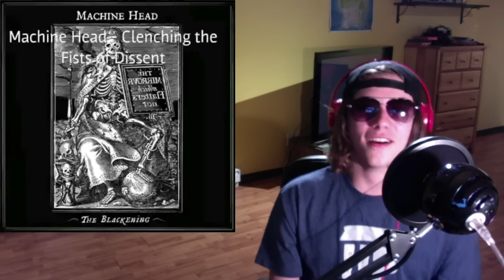Try Not To Headbang Challenge!!!